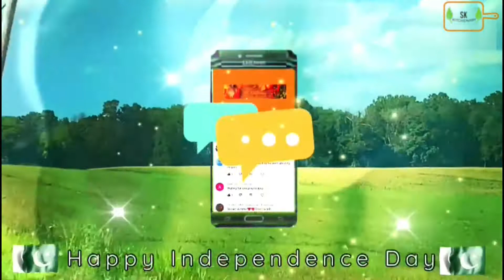14th AUGUST CELEBRATION WITH IBRAHIM KASHIF KHAN | PAKISTAN INDEPENDENCE DAY CAKE RECIPE - SKK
14th AUGUST CELEBRATION WITH IBRAHIM KASHIF KHAN | PAKISTANI FLAG CAKE | INDEPENDENCE DAY CAKE RECIPE - SKK

Independence day cake | 14th august cake | Jashan E Azadi cake | Pakistani flag cake | Yom E Azadi cake recipes - SKK